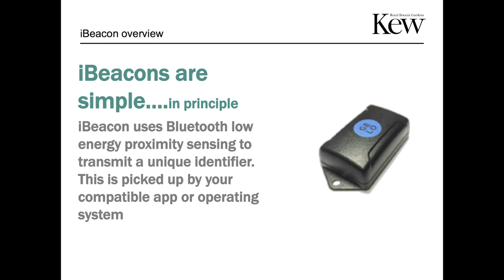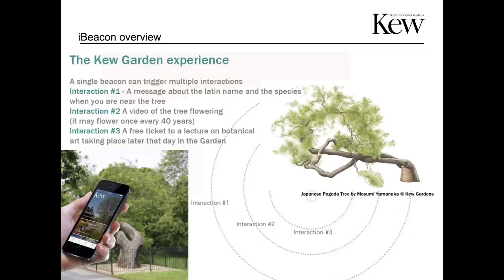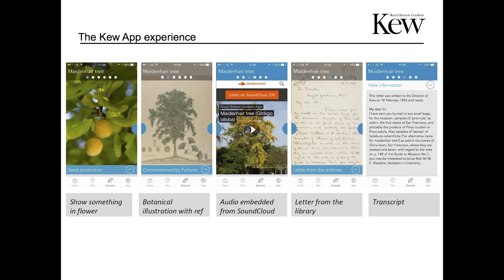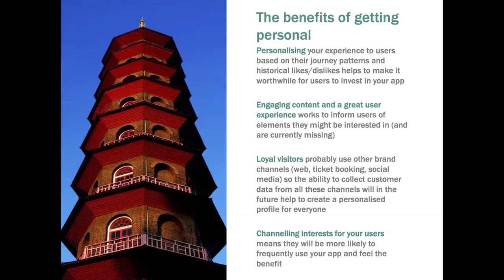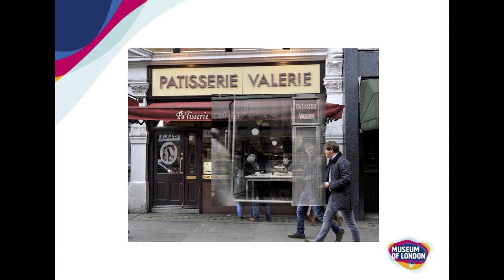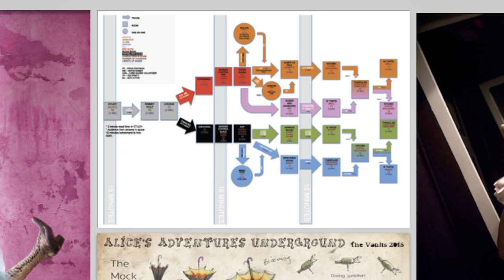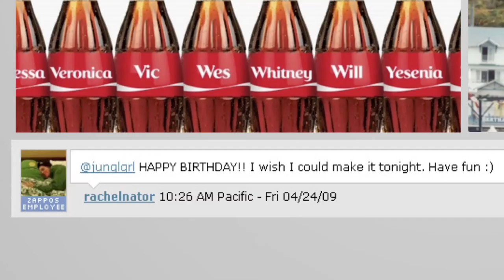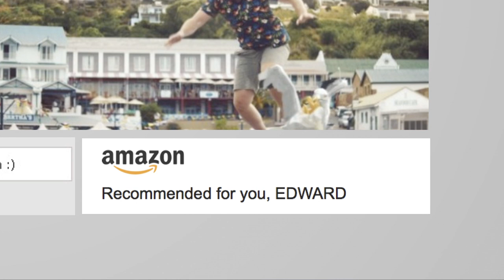How personalisation positively affects communication strategies | Panel Discussion | Zealous X Talks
Zealous X Talks Day 3: This Time It's Personal

The conversation focuses on personalisation as a positive filter in communications. In a world of information overload, generating specific individualised communication rather than stock generic automated messages is crucial. Chaired by Mik Scarlet (Journalist, BBC) with Jon Little (Product Manager, Kew Gardens), Antony Robbins (Director of Communications, Museum of London) and Ed Warren (Creative Partner, Creature of London) as guest speakers.

Zealous X Talks is a weekly video podcast of all the talks, panel discussions and keynotes, from the Zealous X Festival, where the UK’s leading thinkers, artists, policy makers, marketers, technologists and museum professionals, (and more!) come together to explore, challenge and debate on the current state of our creative industries.